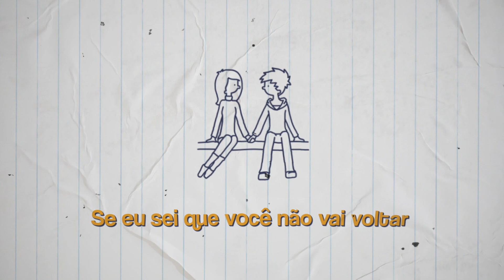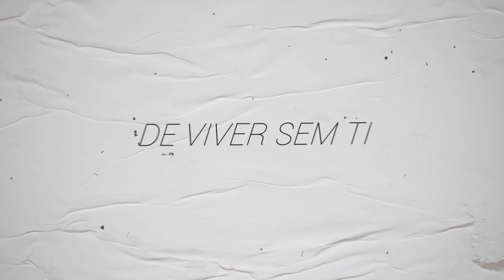Lil Chainz - Quando você vai entender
Oi, hoje eu acordei e você nem me deu bom dia...
A casa vazia, as fotos guardadas no espelho.
Saudade do seu beijo.
De quando você me acordava de manhã bem cedo...

E agora eu vejo teu sorriso
Colado na tela do meu celular
Não sei o porquê eu tô fazendo essa música
Se eu sei que você não vai voltar (voltar)
Se eu sei que você não vai voltar

Quando é que você vai entender
Que eu não tenho mais nenhum porquê
De viver sem ti
Iluminando o meu dia

Que eu não tenho mais nenhum porquê de viver sem ti

As fotos guardadas no espelho.

E agora eu vejo teu sorriso colado
Na tela do meu celular
Não sei porquê tô fazendo essa música